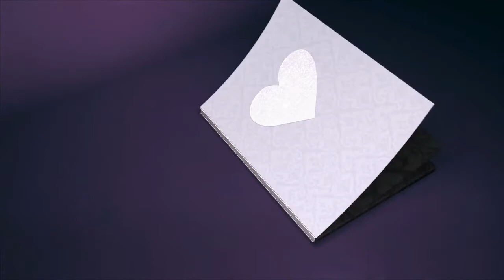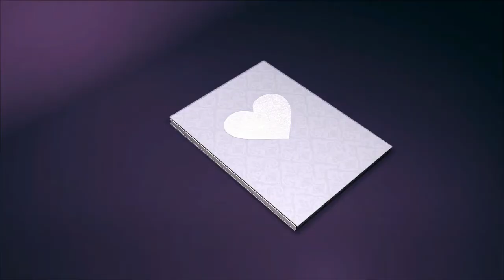Música Romântica 16 Love songs- no copyright